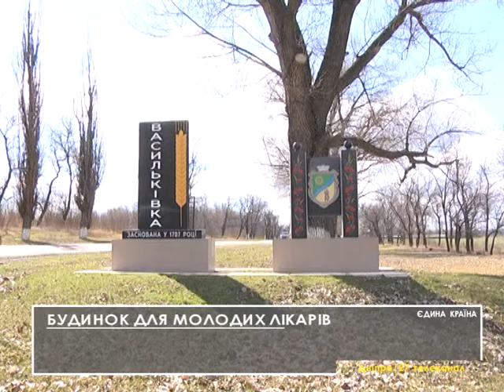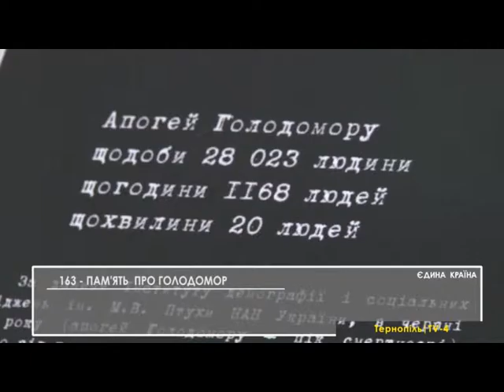Єдина країна 25 03